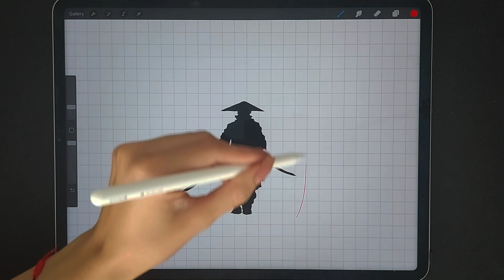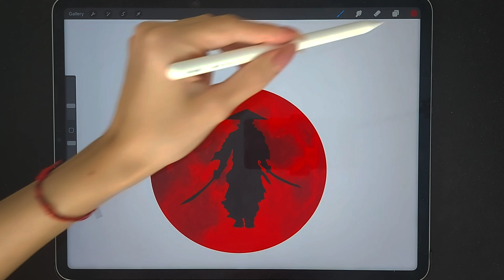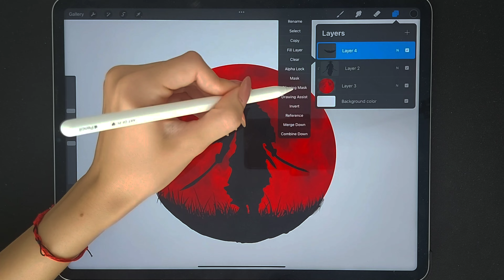Drawing a Samurai Procreate on iPad Pro | Art Of Pi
In this video, I use Procreate on the iPad Pro to create a powerful illustration of a samurai. Follow along as I sketch the warrior, paying close attention to details like armor, sword, and traditional elements. This tutorial is perfect for anyone interested in drawing dynamic characters and learning digital techniques.